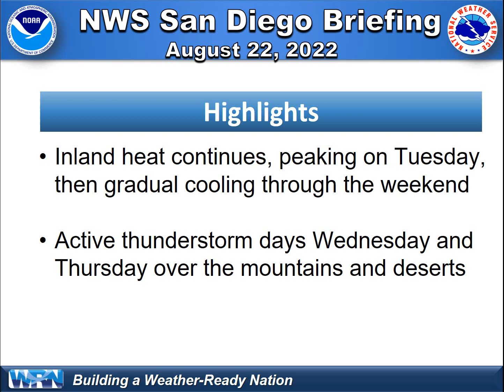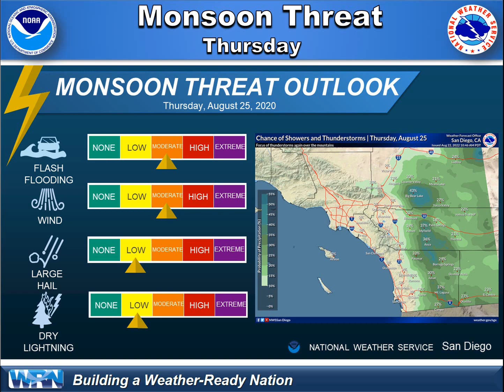NWS San Diego Weather Briefing for the week ahead. (Recorded August 22, 2022)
This video highlights hazardous weather for SoCal during the upcoming week.